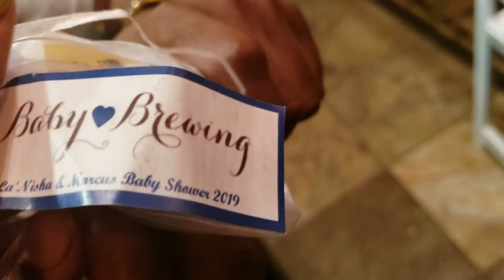Welcome Baby Marcus!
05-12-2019, Baby Marcus Kent Jr. Was Born!!